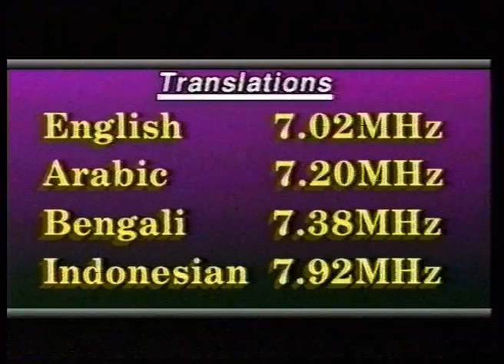Urdu Khutba Juma on November 15, 1996 by Hazrat Mirza Tahir Ahmad